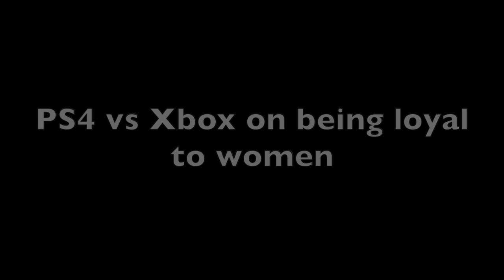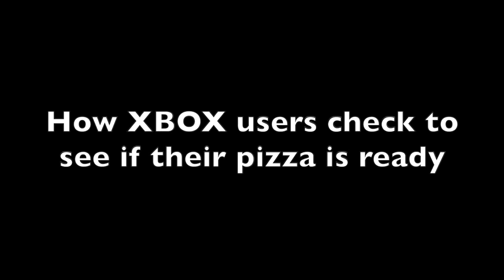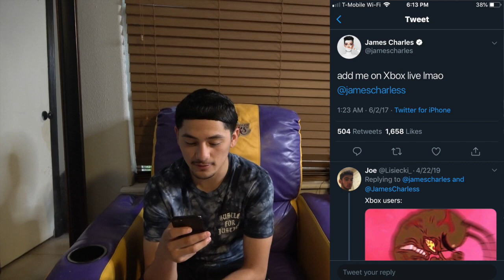How XBOX users live life